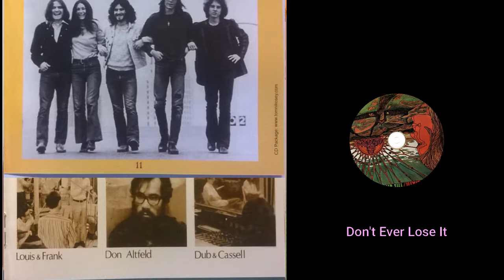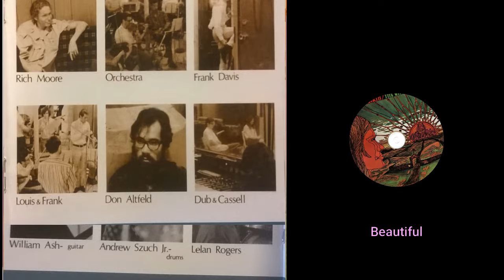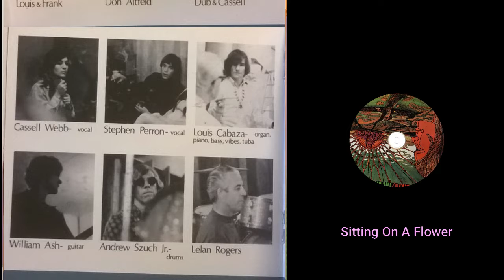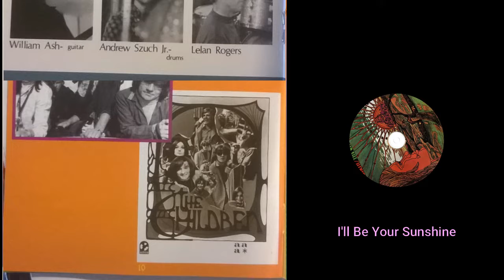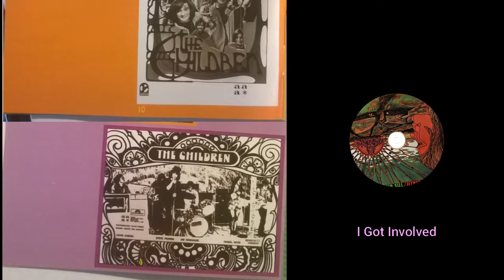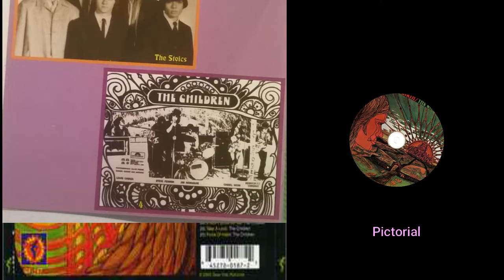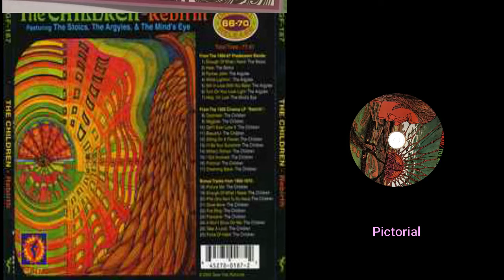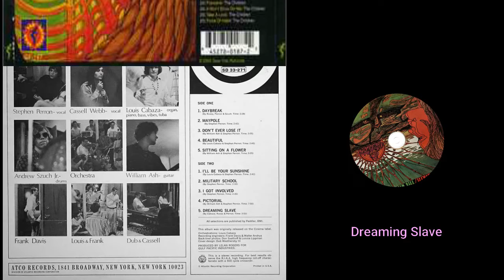The Children — Rebirth 1968 (USA, Psychedelic Rock)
The only album by the psychedelic band from San Antonio, Texas, released by Cinema Records in 1968.

Tracks:
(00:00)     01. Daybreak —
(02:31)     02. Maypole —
(05:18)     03. Don’t Ever Lose It —
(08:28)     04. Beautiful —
(11:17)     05. Sitting On A Flower —
(16:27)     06. I’ll Be Your Sunshine —
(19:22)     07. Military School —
(22:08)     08. I Got Involved —
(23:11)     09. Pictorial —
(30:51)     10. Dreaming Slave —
Bonuses:
(34:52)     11. Picture Me (Single A-Side, 1967) —
(37:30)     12. Enough Of What I Need (Single B-Side, 1967) —
(39:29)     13. Pills (She Went To My Head) (Single A-Side, 1968) —
(42:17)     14. Once More (Single B-Side, 1968) —

Personnel:
Cassell Webb — female vocals
Stephen Perron — vocals
William Ash — guitar
Louis Cabaza — organ, piano, bass, vibes, tuba, orchestration
Andrew Szuch Jr. — drums
Orchestra
Lelan Rogers — producer